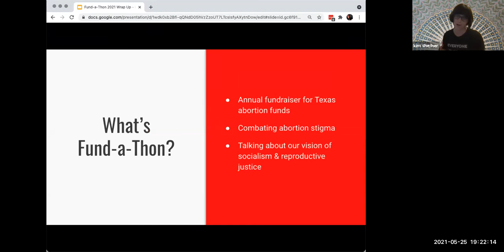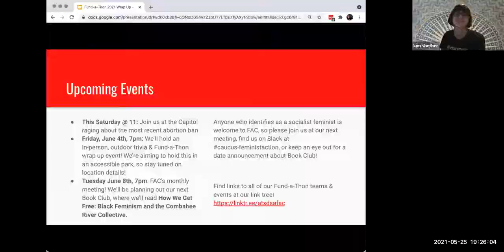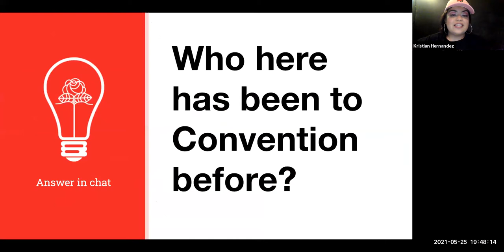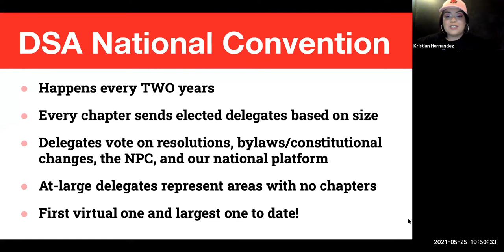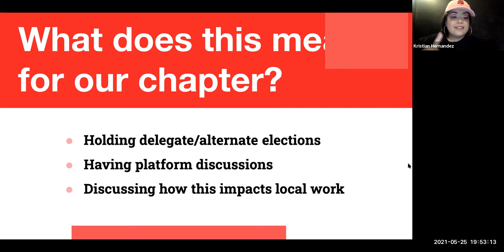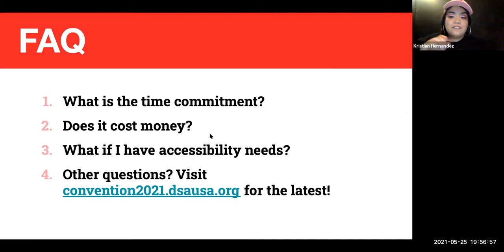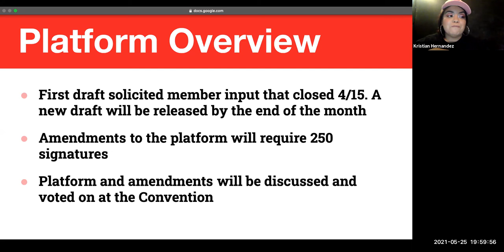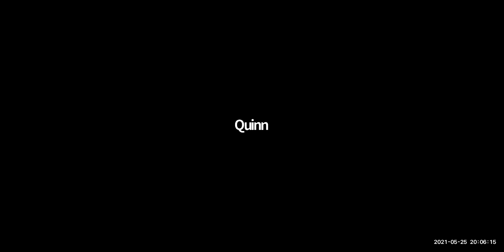May 2021 General Body Meeting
Austin DSA hosts its May General Body Meeting. Thanks to all our comrades  for showing out and helping put on a great meeting! Also, congrats to our comrades that were elected as delegates to the DSA National Convention.

DSA collectively has made 700,000 calls for the PRO Act, and for a growing organization with nearly 100,000 members, that's pretty great. We flipped Senator Angus King of Maine and Senator Joe Manchin of West Virginia to support the PRO Act which is a testament to what we can accomplish when we organize together. As we continue our fight for a socialist world, we must maintain the labor movement as the center of class struggle!

The meeting covered covered several pressing ongoing campaigns and upcoming events including:
1. Labor Branch: The PRO Act
2. Austin Green New Deal Campaign
3. Fund-a-thon
4. Taking on the State Legislature

0:00 Chairs Report
6:00 PRO Act Rally Recap
8:36 Austin Green New Deal Campaign
17:22 Fund-a-thon Update
22:47 Taking on the State Legislature
32:16 State of Socialism Today
43:00 National Political Committee & National Convention